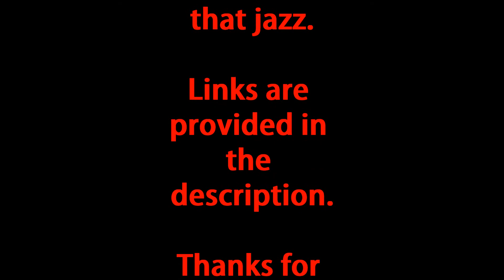NFL Preseason Week 4 Review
Preseason Week 4 Review. Instead of going game by game I decided just to touch on a few points this week.